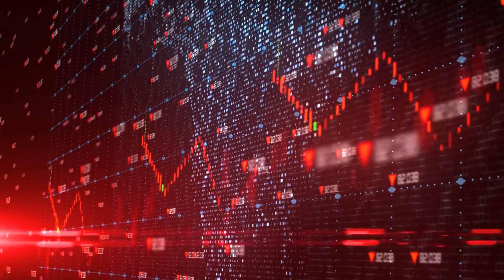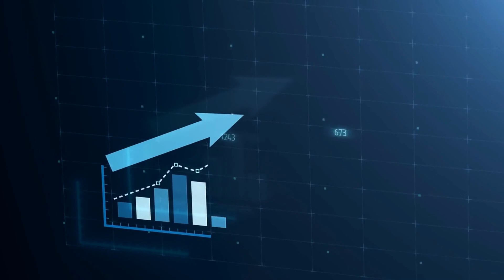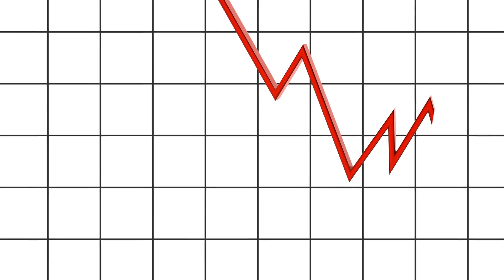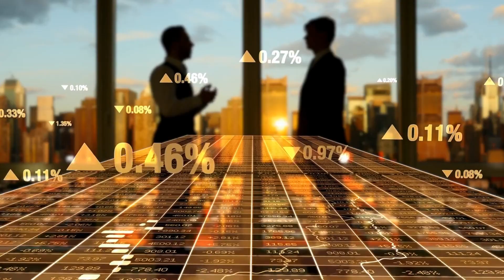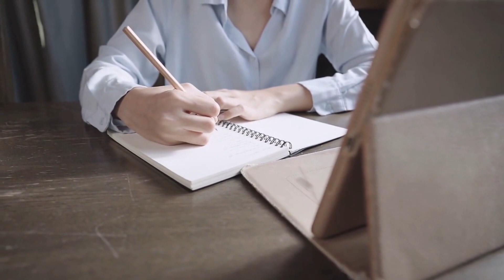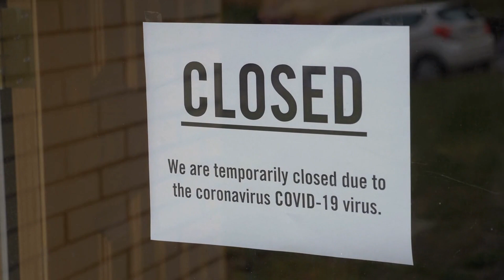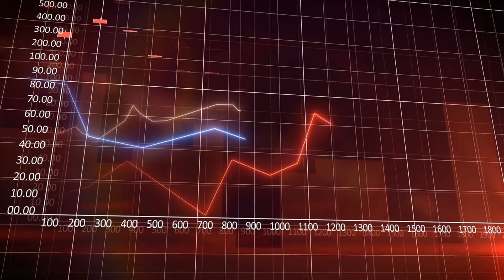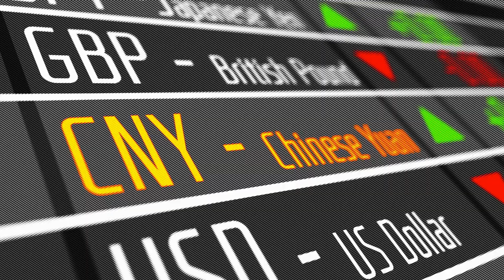Jóvenes CHINOS CAEN en una gran desmoralización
Las restricciones del gobierno chino son tan brutales que los jóvenes chinos caen en una gran desmoralización, el sistema los ha debilitado y no tienen fuerzas de seguir peleando.
Pareciera que China está en la cúspide, pero si sus jóvenes chinos caen,¿quién levantará el país en los años que viene?
¿podrá esto continuar y mantener a los jóvenes chinos esclavos del sistema?

CREDITO:
REPARACION DE CREDITO EN ESPAñOL: